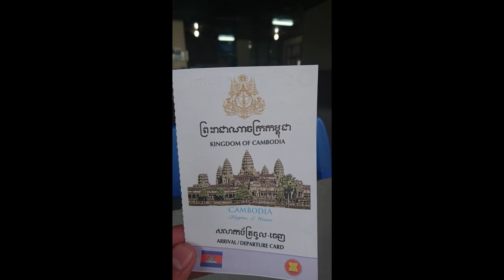South East Asia #2 - Vietnam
We spent just under a month backpacking in Vietnam, our time included mountains, quad bikes, caves, mopeds, breathtaking scenery and so much more

I do not own, claim to own, or attempt to make money from the music in this video.
Tracklist:

1. Artist: Lost Frequencies
Song Title: Are you With Me (Kungs Remix)
Album: Are You With Me
Released: 2nd September 2015
Label: Ultra Records